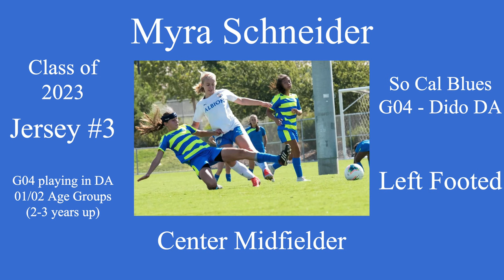Myra Schneider USSDA Soccer Highlight Video 2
Myra Schneider
Class of 2023
Center Midfielder
Natural Lefty